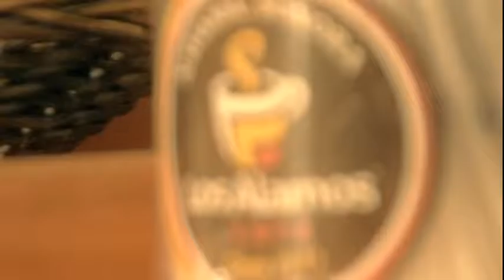FRIO PRONOSTICA BUEN AÑO PARA TRIGUEROS: SAGARPA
Las bajas temperaturas que se ha registrado están beneficiando a trigueros de la región del valle del mayo, donde aseguran autoridades de  la sagarpa que ya se sobrepasan las horas frío del ciclo agrícola pasado.